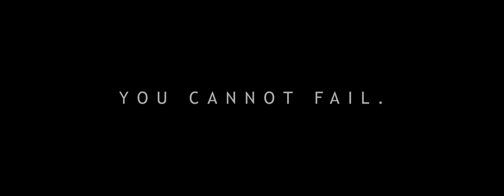CF: Living, Breathing, Succeeding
This short film captures the overall arc of Jerry Cahill's life - his journey of living, breathing, and succeeding with cystic fibrosis.